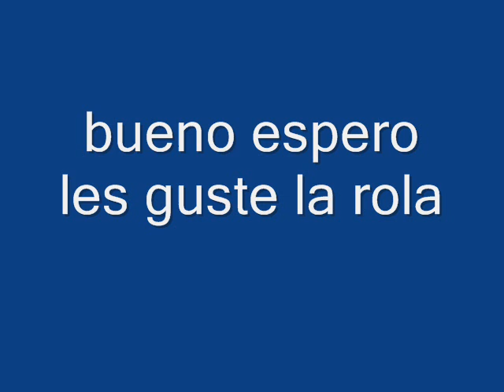soy una chica loca 3 ball dj alien julio 2015